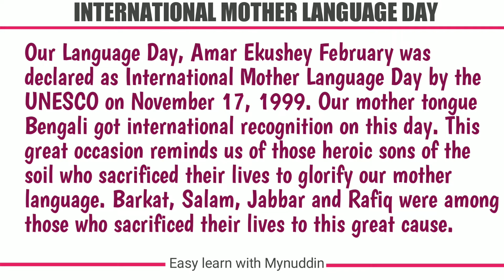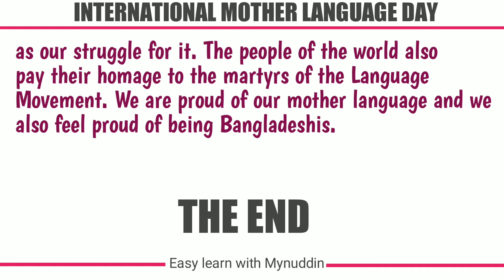International Mother Language Day Paragraph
★ Easy learn with Mynuddin